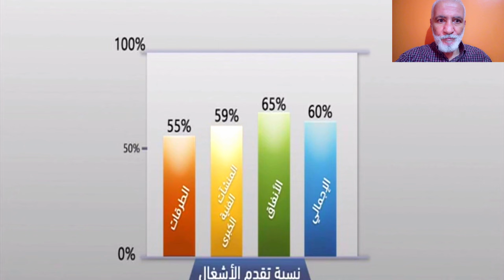تابعو آخر تقرير عن مشروع الطريق السيار تيزي وزو البويرة BOUIRA TIZI OUZOU HIGHWAYS UNDERCONSTRUCTION